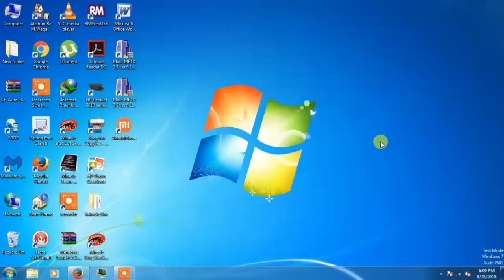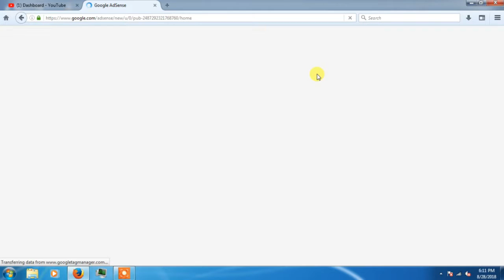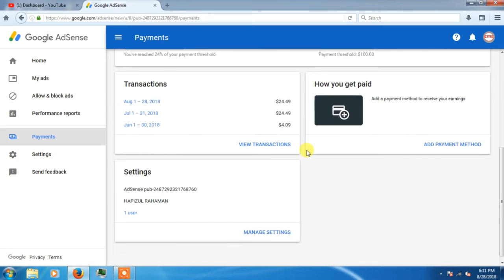Google Adsense Pin Verification Process in hindi by Happy for You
Google Adsense pin Varification